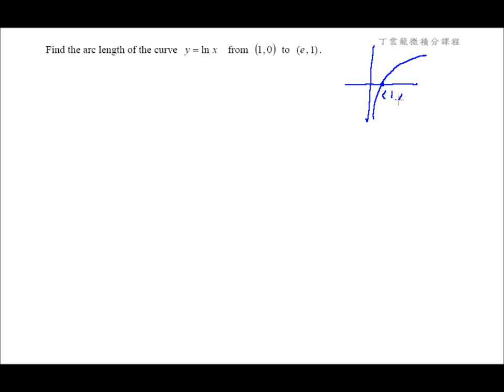Arc Length ex05 | CH6-3 eCalculus@CSU,Taiwan